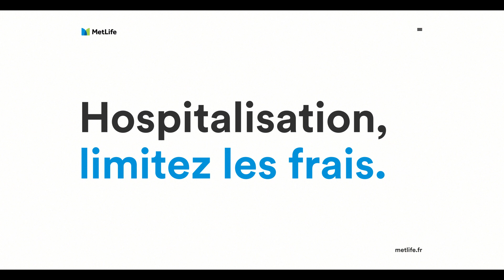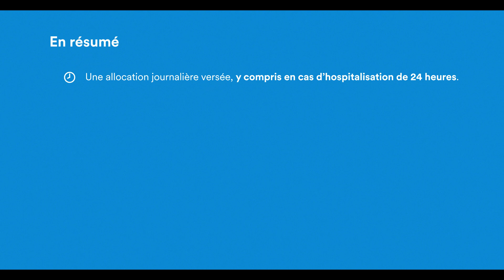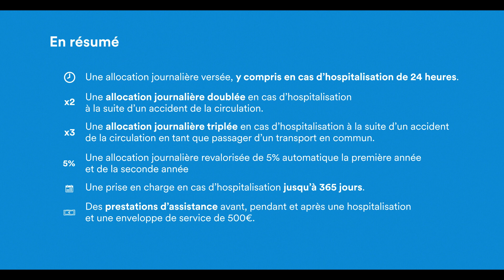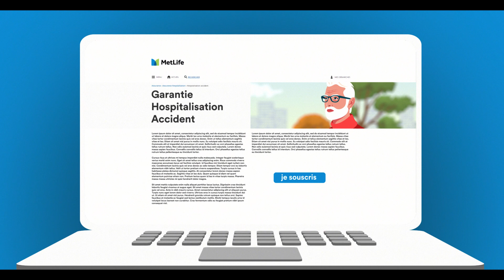L'ASSURANCE HOSPITALISATION ACCIDENT PAR METLIFE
L'assurance hospitalisation accident MetLife
Des garanties complètes
Une allocation journalière versée dès le 1er jour d’hospitalisation, d’hospitalisation à domicile et en centre de soins de suite et de rééducation
Une allocation journalière versée y compris en cas d’hospitalisation de quelques heures
Une prise en charge en cas d’hospitalisation jusqu’à 365 jours pour le même accident
Une prise en charge en centre de soins de suite et de rééducation jusqu’à 21 jours pour le même accident
Une allocation journalière doublée en cas d’hospitalisation à la suite d’un accident de la circulation et triplée en cas d’hospitalisation à la suite d’un accident en tant que passager d’un moyen de transport en commun
Une allocation journalière automatiquement revalorisée de 5% en fin de première année, puis de 5% en fin de deuxième année de souscription pour une cotisation qui ne variera pas dans le temps
Des prestations d’assistance dès la souscription et, en cas d’hospitalisation, la mise à disposition d’une enveloppe de services de 500 € à utiliser selon les besoins du moment
Des cotisations étudiées
Une cotisation mensuelle viagère en fonction de l’allocation choisie à la souscription
Une cotisation mensuelle fixée à la souscription et qui n’augmentera pas en cours de contrat
En cas d’hospitalisation prolongée (plus de 30 jours), vous êtes exonéré du paiement des cotisations
Une souscription simple et immédiate
Une souscription possible de 18 à 80 ans
Une souscription sans questionnaire de santé
Une couverture qui peut être conservée toute la vie
Le choix parmi 6 options, de 25 € / jour à 150 € / jour
Des allocations journalières que vous utilisez comme bon vous semble et sans justificatif à fournir
Des allocations journalières totalement exonérées d’impôts
Une couverture en France et dans le monde entier pour des séjours, à titre privé ou professionnels, d’une durée inférieure à 90 jours consécutifs